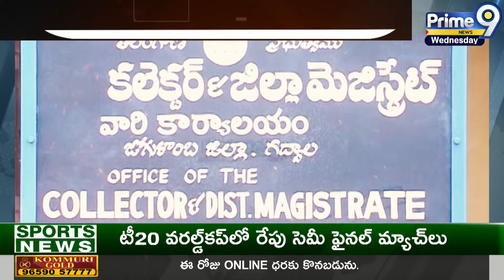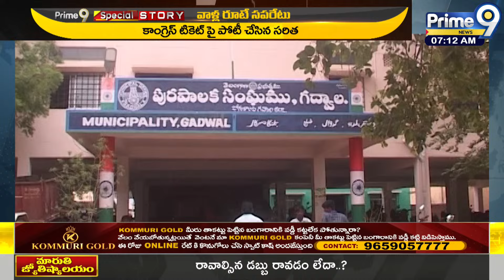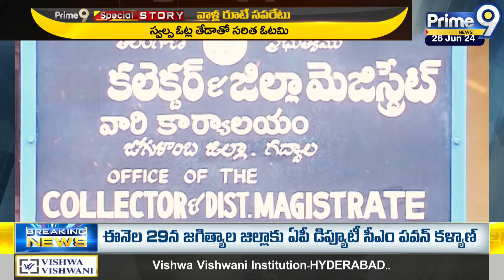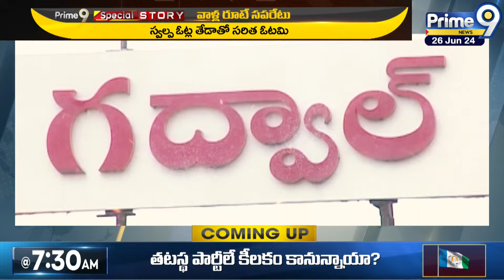ఎవరి దారి వారిదే..! | Palamuru Politics | Prime9 News